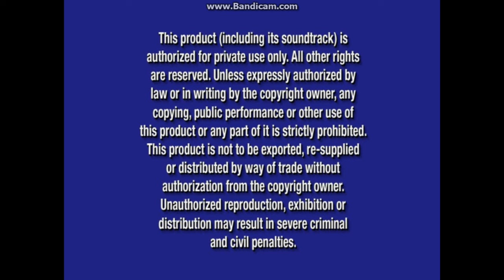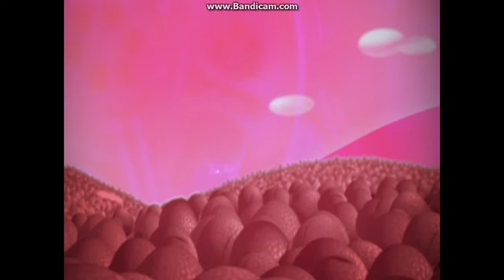Mickey Mouse Clubhouse: Mickey's Adventures In Wonderland 2009 DVD Overview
DVD Release Date: Sep 8, 2009 (Same day as Little Einsteins: Fire Truck Rocket's Blastoff and Bedknobs and Broomsticks: Enchanted Musical Edition DVDs. Includes a Magic Mission Mode (for the full-length Wonderland movie only) and a Bonus "Goofy Goes Goofy" Episode. FastPlay is equipped with this DVD.)
VIDEO_TS Files Print Date: Jun 30, 2009 (Same day as the Blu-ray and DVD releases of Jonas Brothers: The Concert Experience and Princess Protection Program and the 2009 Baby Einstein DVD releases of Baby Wordsworth and Baby's First Moves)

Opening:
1. Walt Disney Studios Home Entertainment Logo (Dec 4, 2007-Aug 12, 2014)
2. Disney's FastPlay Selection Menu
3. Snow White and the Seven Dwarfs: Diamond Edition Blu-ray and DVD Promo
4. Mickey's Magical Christmas: Snowed in at the House of Mouse (2001) DVD Promo
5. Winnie the Pooh: 10th Anniversary Edition DVD Promo
6. Disney Movie Rewards Instructional Video (Jul 15, 2008-Oct 6, 2009)
7. Blue Warning Screen (Aug 26, 2003-Nov 16, 2021)/The Commentaries and Interviews Screen/FBI Anti-Piracy Warning Screen (Mar 8, 2005-Feb 5, 2013) (A black screen appears in between the three screens)
8. Disney DVD Logo (Mar 6, 2007-Aug 26, 2014)
9. "Mickey Mouse Clubhouse" - Season 2 Intro

Closing:
1. "Mickey's Adventures In Wonderland" End Credits/Walt Disney Television Animation Logo/Playhouse Disney Original Logo (2007-Feb 14, 2011)
2. Disney's FastPlay - Game Time Notice
3. Disney's FastPlay - Bonus Episode Notice
4. Mickey Mouse Clubhouse: "Goofy Goes Goofy" Bonus Episode (Only the beginning and ending were shown due to copyright)
5. Disney's FastPlay - Sneak Peeks Notice
6. The Tigger Movie: 10th Anniversary Edition DVD Promo
7. The Princess and the Frog Teaser Trailer
8. Tinker Bell and the Lost Treasure Blu-ray and DVD Promo
9. Little Einsteins: Animal Expedition DVD Commercial
10. "Handy Manny" on Playhouse Disney Promo (Aug 4, 2009-Nov 16, 2010)
11. DVD Menus

Bonus Features:
1. Magic Mission Mode:
- Level 1
- Level 2 (Same movie, but with four arrows and different questions and answers)